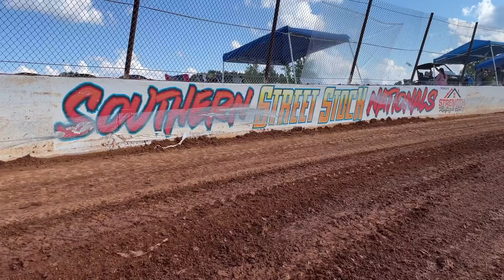Day racing the Street Stock National feature!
We go back racing at 1 pm at Whynot Motorsports Park!